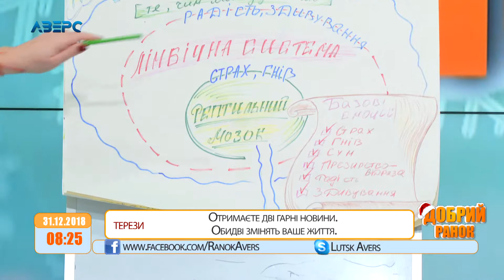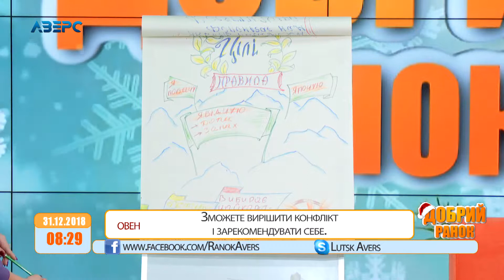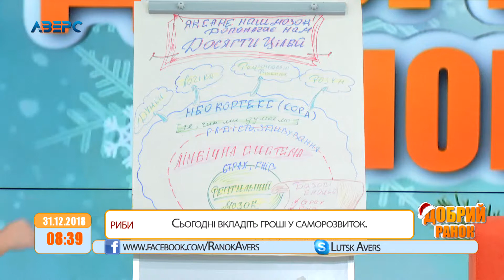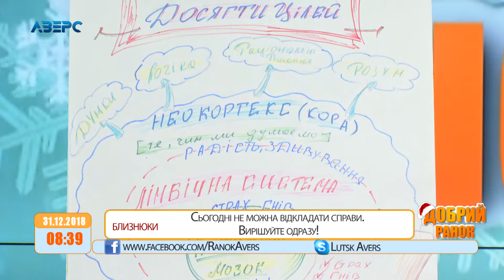ДОБРИЙ РАНОК на Аверсі з Людмила Пенцак - бізнес-тренером, коучем та мотиваційним спікарем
Желаете пройти тест "Детектор мотивации" и просканировать себя и свой персонал? Тогда переходите по ссылке: